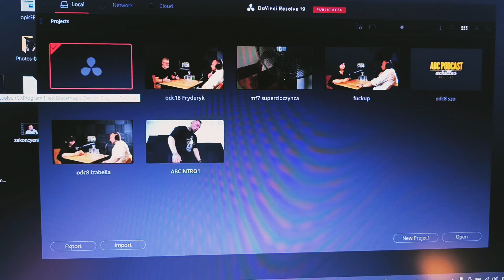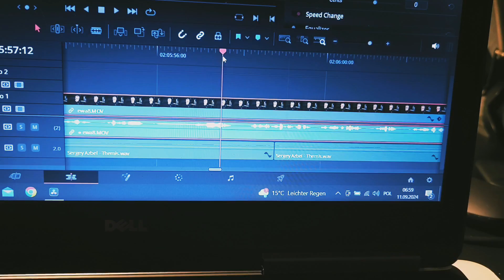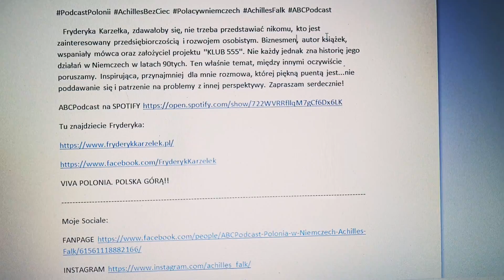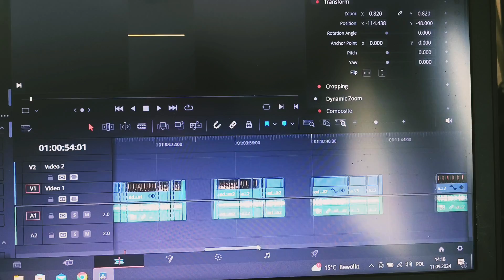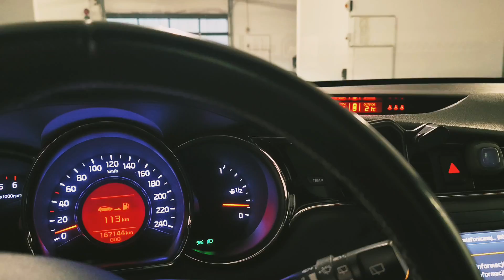VLOG #12 Środa 11.09.2024 Burmistrz Kelsterbach ma nas wszystkich w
Oprócz marudzenia na rzeczy których nie mogę zmienić xD gotuję od wczesnego poranka dietę pudełkową dla klientów, walczę z produkcją Shorts i rolek na YouTube i fanpage i kolejny raz nagrywam jazdę samochodem i rowerem 🤪
Dla zainteresowanych oto link do kanału mojego Podcastu Polonii w Niemczech ⬇️⬇️⬇️
Moje Sociale:
YouTube prywatny     / @achilles3.011
Zajmuję się cateringiem dietetycznym z dostawą w okolicach Frankfurtu nad Menem oraz kodowaniem BMW i chip tuningiem elektronicznym większości marek samochodów 💪💪 WhatsApp/ 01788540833

Pokój i miłość 🤍❤️ Róbmy razem fajne rzeczy 💯🇵🇱💯